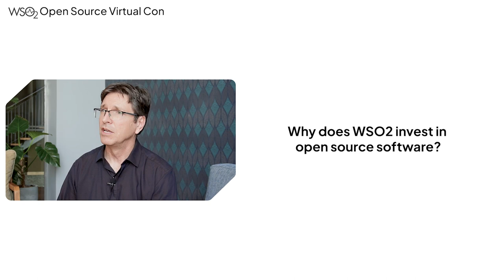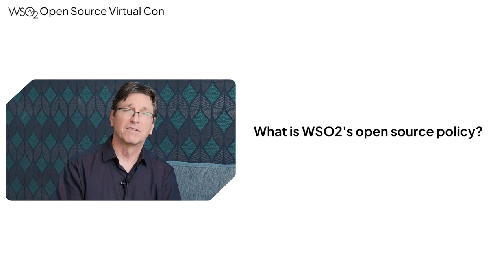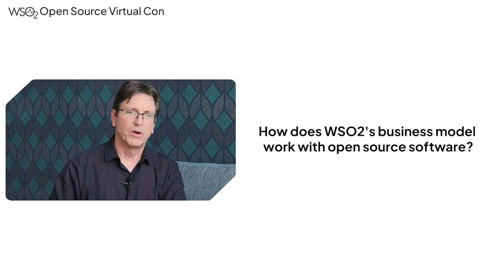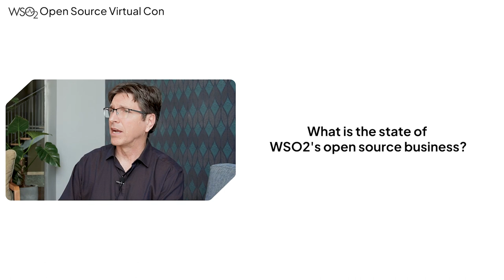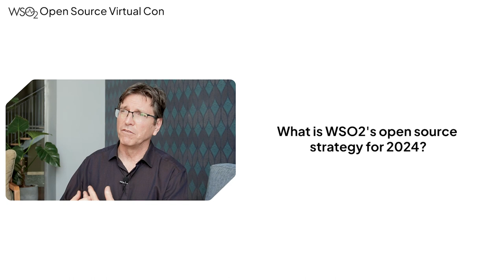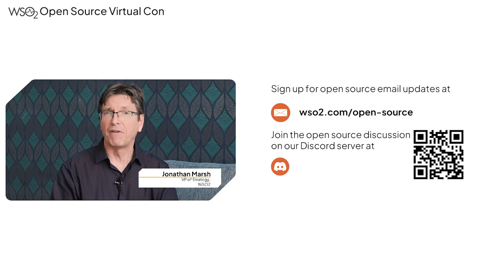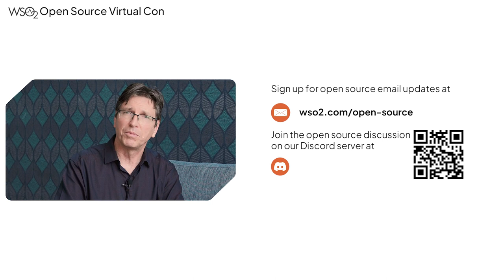WSO2’s Open Source Strategy with Jonathan Marsh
Join WSO2’s VP of Strategy, Jonathan Marsh, as he discusses WSO2’s open source software strategy.

Topics will include:
- Why does WSO2 like open source software?
- How does WSO2's business model work with open source software?
- What is WSO2's open source strategy for 2024?
And more!

We want to stay in touch with you about open source software.